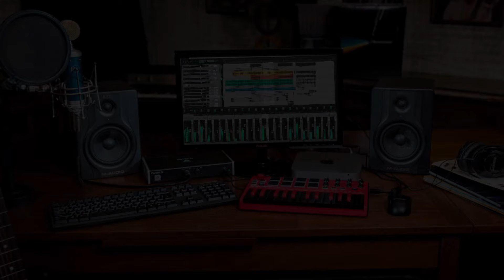Eu não esperava que ia ser tão bom...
"A minha intenção era aprender a gravar minha guitarra...
Quando eu assinei o Portal da Produção, eu não esperava que ia ser tão bom, a qualidade, o produto em si é ótimo, é maravilhoso...
E graças ao Portal da Produção eu consegui entrar nesse mundo, até então eu não sabia como fazer, como gravar minha guitarra, não sabia onde achar uma bateria eletrônica virtual...
Para mim, eu não poderia fazer isso em casa como eu faço hoje, com tão pouca coisa, apenas um notebook, uma interface, minhas caixas, eu ali e gravo..."

Flaviano Zanetti

BAIXE CONTEÚDOS GRÁTIS!⬇
Aulas, Plugins, Multitracks, Instrumentos para Kontakt e muito mais…

Márcio Mourão é Músico, Produtor Musical e Professor do Portal da Produção e desde 2009 vem ajudando a milhares de pessoas no Brasil e exterior com seus Cursos e conteúdos voltados a Produção Musical.

Conhecido como "o cara do REAPER" por ser especialista nessa DAW é considerado um dos melhores professores de Áudio do Brasil e criador do Portal da Produção.